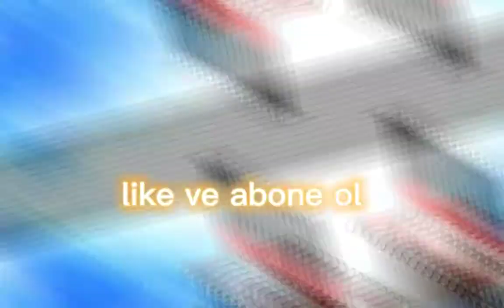Abdullah aç ağzını oğlum meme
bu videoda
shadow
ben
sky
silver